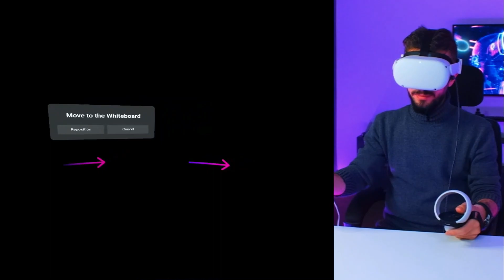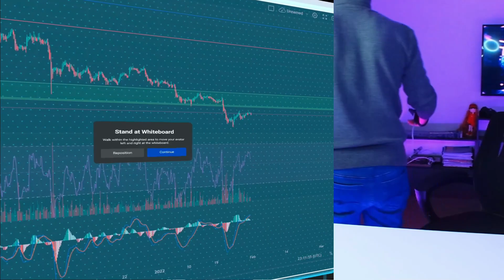كيف تبدو الإجتماعات و الأعمال في الميتافيرس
بفيديو اليوم رح اخدكم معي ب رحلة لداخل الميتافيرس و ورجيكم تطبيقات حية فينا من خلالها نشوف جزء من شكل حياتنا المستقبلية
لشراء النظارة :
نسخة 128
نسخة 256
القطعة التي استخدمها لتخفيف الضغط

للدعم المادي لتطوير المحتوى عبر العملات الرقمية !
usdt trc20:
TJfWbmijyet2fptFTx4kpcjKtgVoQ2vy22
Bitcoin :
bc1qxf2s77wg6s0m8tst5mud60jx9qu26xpp26pyxq
Tron (TRX)
TJfWbmijyet2fptFTx4kpcjKtgVoQ2vy22

شبكات التواصل الاجتماعي :
كيف هي الحياة داخل الميتافيرس | تجربة الميتافيرس بنظارات الواقع الافتراضي من فيس بوك oculus quest 2